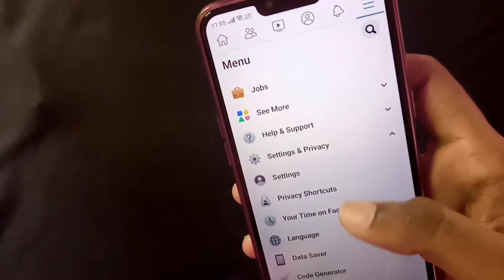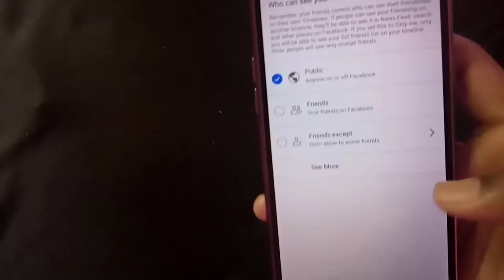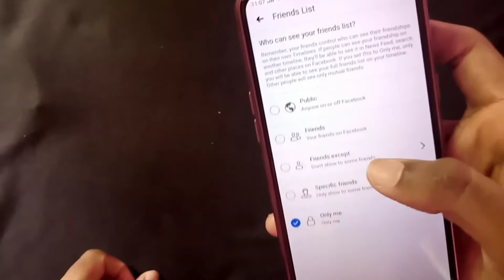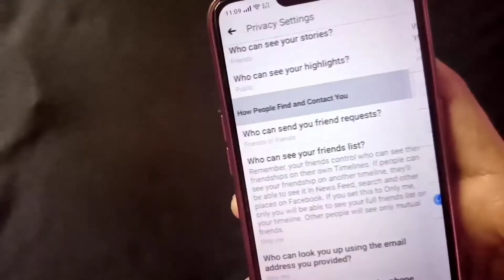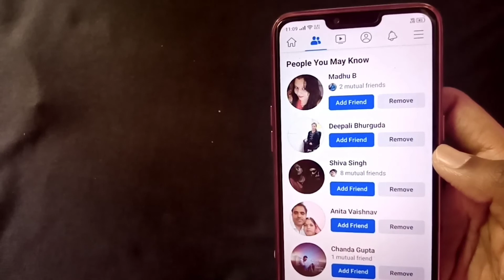How To Hide Facebook Friends List 2020